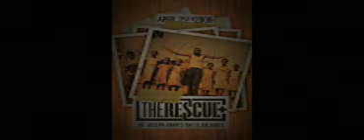The Rescue NYC April 25, 2009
It took a while, but I finally did this. I know you guys wanted me to hurry up with the video of The Rescue in NYC but school, work, and family took up most of my time since then; not to mention the road trip to Chicago :D. So without further ado, here's the video. I thought the song would fit the reason why I went, and probably why others did too; Love. The love for children, and for all mankind.